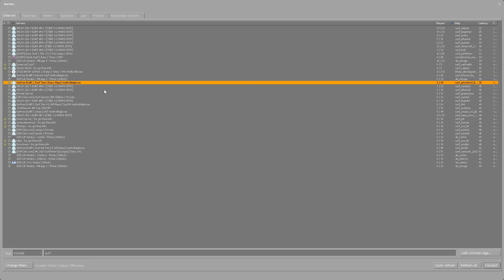EVERYTHING Is Offensive To This Woman...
EVERYTHING Is Offensive To This Delusional Woman...
CHANNEL MEMBERS THANK YOU :)
IlluminaRBLX
Cowbee
tubtool
Xikuno
King Pirpin
othman hamdan
F3k3 M8
Randy Lent
Grade A Memes
Redstone9085
SaberScape
GrayYt
Ora
Trickster
Hjonk
Felix the cat
Base
alfonix
Vorizon
𓆪Kazuha
Aidan Dubbins
Sellectable
iQupppzTV
No Filter Films
Asian V1nce.
springdedtrap
Soda ツ
Monsieur Fenton (Killed poor old mama)
zanderbtshow
Seyoritte
Joined • 2 months ago
SuKs2BU
Yoite Kudo
Robbie Paterson
Lilac
Ominous Shadows
BadassFoxy
Another Swiss Youtube User
CaptDank
snowninja 69
dominic
Shadow Dragon Productions
your wcw
ChaoticZombies Lock picking!
Sean